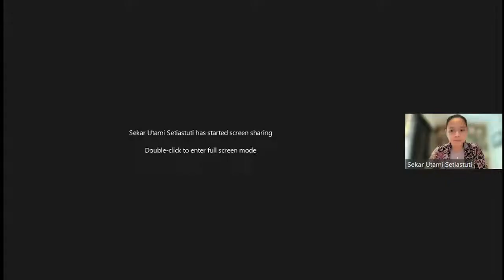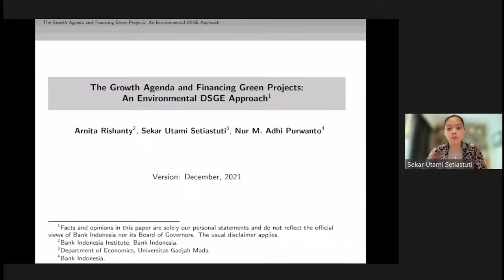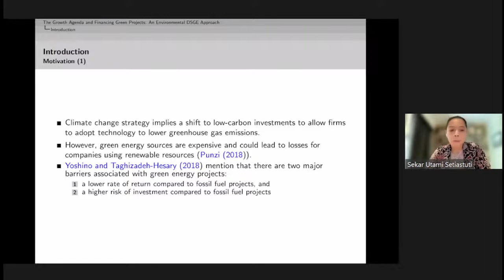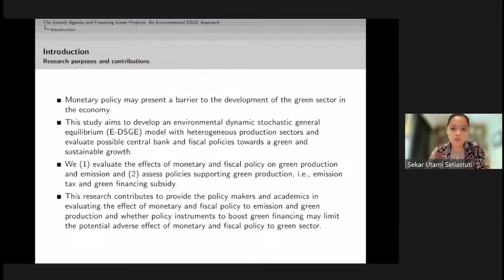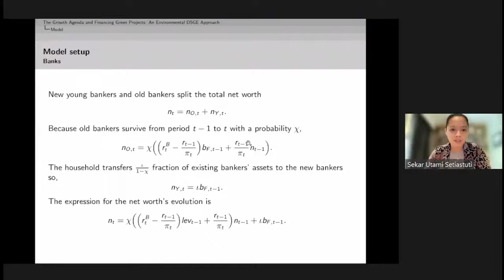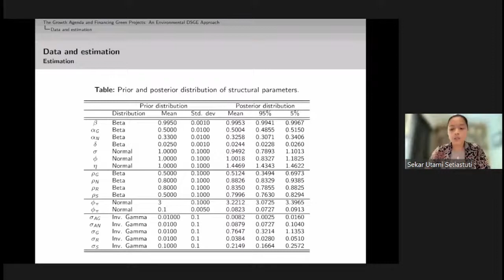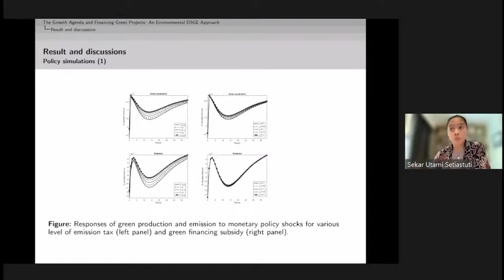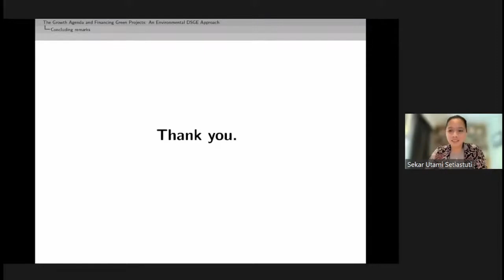FKP 2022 2 25 - The economic growth agenda and financing of green projects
25 February 2022. The economic growth agenda and financing of green projects: an environmental DSGE approach

Two significant barriers associated with green energy projects are a lower rate of return compared to fossil fuel projects and a higher risk of investment compared to fossil fuel projects. The difficulty accessing external financing is also one of the main obstacles to green production. This study aims to develop an environmental dynamic stochastic general equilibrium (E-DSGE) model with banks and heterogeneous production sectors and evaluate the effects of monetary and fiscal policy on green production and emission. We estimate the model for the Indonesian economy and assess the effects of macroeconomic uncertainty in terms of productivity, monetary, fiscal policy, and financial shocks in a setup that includes policies supporting green firms.

This study is conducted with Arnita Rishanty (Bank Indonesia) and Nur M. Adhi Purwanto (Bank Indonesia)

Speaker:
Sekar Utami Setiastuti (Department of Economics, Universitas Gadjah Mada)

Friday, 25 February 2021 at 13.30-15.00WIB